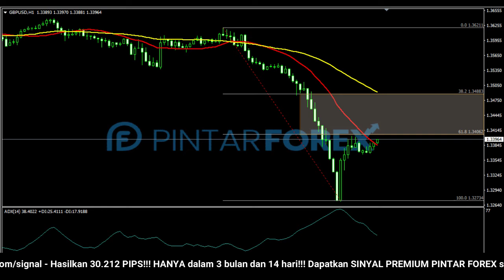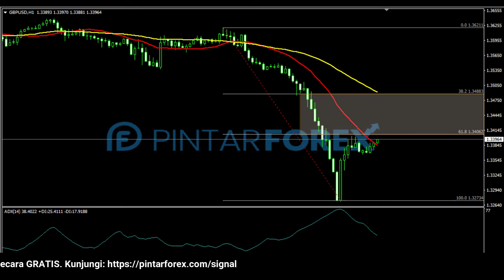🔴 LIVE: Analisa Forex Hari Ini 25 Februari 2022 GBP-USD Bearish; Cari Sinyal Valid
"Analisa Forex Hari Ini 25 Februari 2022 GBP-USD Bearish; Cari Sinyal Valid